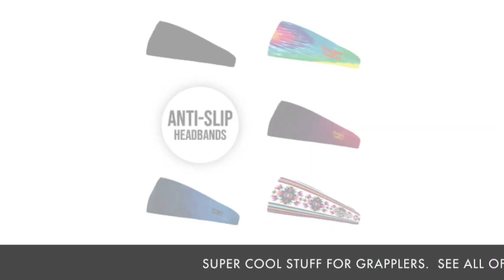Grapple Happy - Intro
Everything you need to now about who Grapple Happy is and what they do for the grappling/ jiujitsu community, especially for women.

Asti Alexandria is the founder of Grapple Happy. She is also the creator of the Happy Hair Hat, a hair cover that is specifically for helping hair not get pulled out during training. The company has grown to include the Happy Hair Headband, Save My Face (anti- aging facial serum), Save My Hair (detangler), BJJ women's cut rash guards, and leggings. The company has a main focus of creating items for women; although, there are a few BJJ items for men as well.